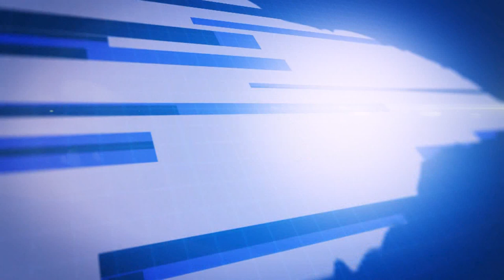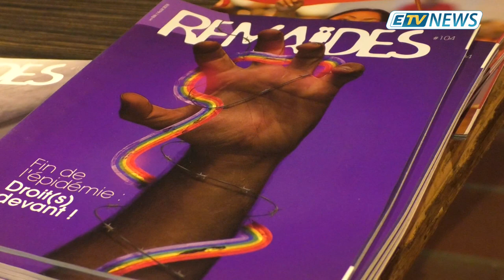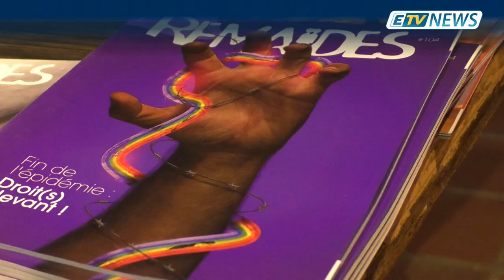JT ETV NEWS du 11 Avril 2019